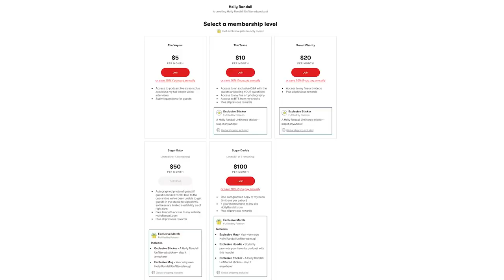Kristina Rose: My Complete Life Change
Kristina Rose turned her wild life of s*x, drugs, and rock n’ roll into a domestic life of long walks, cooking, and staying in!